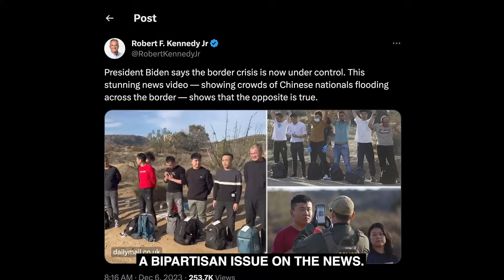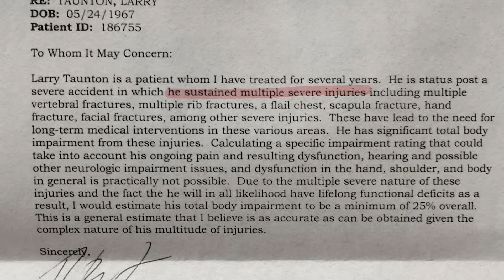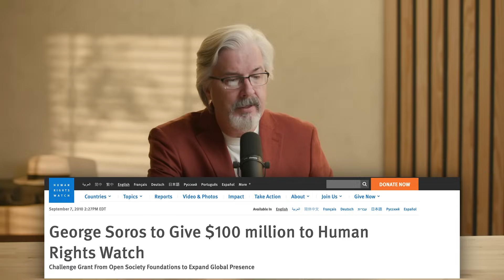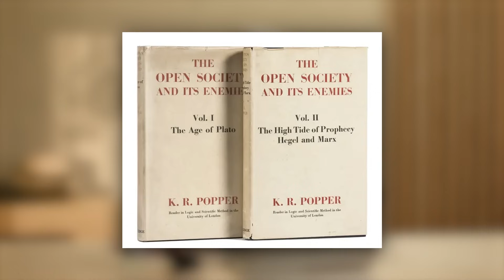U.S. BORDER CRISIS – The TRUTH About Mass Immigration & Globalist Agendas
Democrats can no longer deny that we have an alarming issue at the border. New research from the Center for Immigration Studies now estimates that 13 million illegal immigrants have crossed the US-Mexico border since Joe Biden took office in January 2021. In this episode of Ideas Have Consequences, we will discuss how open-border policies are a globalist tool designed to break down a society from within and expose the men behind it.

Get Larry's Tome Course, The Paradox of Pain. Use the Code, "IDEAS" to get the course and access to Tome Exclusive all year for only $8.25 a month.

Chapter Markers
00:00 - Even Democrats Are Tired of Biden’s Border Policy
00:51 - Several Immigration Agendas in the United States
05:52 - Dominant Ideology: How Marxism Overpowers Christianity
07:57 - Marxist Tactics to Destroy
08:44 - Viktor Orbán: Global Left Out to Destroy Christian Values
10:34 - Revealing MIT, Harvard, and Penn State Presidents Testimony to Congress
12:32 - Atheist Niall Ferguson: Puzzling Over Christianity
13:27 - Viktor Orbán: George Soros is Our Enemy
14:21 - George Soros Is Driving Open Border Agenda
15:36 - Viktor Orbán: They Want to Destroy Christianity
16:29 - What Happens When You Remove Christianity From the West
18:58 - Who is George Soros?
19:34 - George Soros Interview
20:25 - George Soros Political Philosophy and Psychopathic Behavior
22:39 - Atheistic Death Toll
24:12 - Paradox of Pain
25:48 - Agent of Chaos
27:06 - George Soros Open Border Plan
28:39 - Karl Popper: Open Society and Its Enemies
31:52 - Weaponizing Science
33:59 - Karl Popper: Truth and the Future for Civilization
37:41 - The Open Society Foundation
38:31 - Alfred Hitchcock: Rope
41:16 - How George Soros Twisted Karl Popper’s Philosophy
43:36 - Blue States: Do They Really Want to Destroy Our Cities?
46:58 - Immigration and Terrorism
50:57 - Globalists Hope for Open Society
52:36 - A Call From Former US Attorney General Jeff Sessions
54:28 - US Immigrants vs. European Immigrants
58:39 - Democrats Open Border to Destroy Western Society
59:19 - Not All Immigrants Are Sleeper Agents
01:00:49 - Defend Christian Values
01:01:52 - George Soros Is Motivated by Hate

Music Sync ID: MB01Z3HCNXTIW15